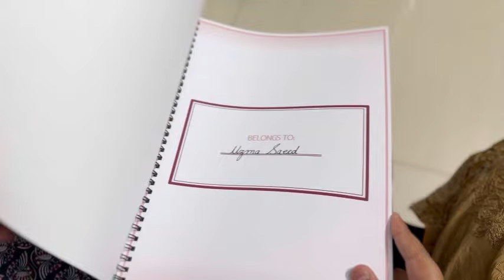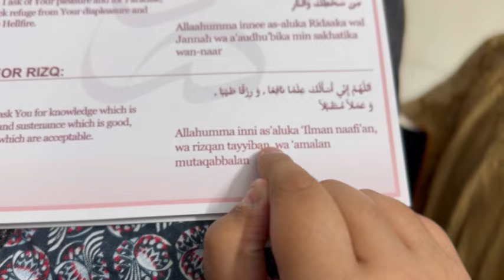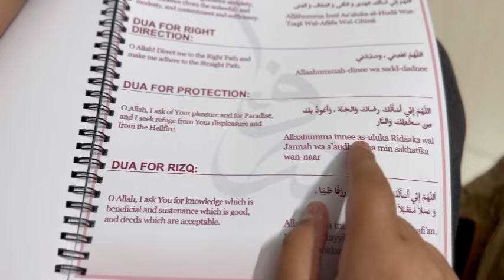Welcome Summer🌸Preparing My Home for Summer✨Cleaning Tips💫Jhatpat Handi👌Dua for Protection🤲